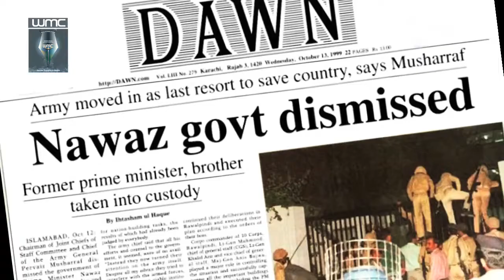“Ideas to Encounter Extremism and Sustain Democratic Values in Society” 28 March – 6 April 2016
Package By Participants of Workshop (Karachi)
(Group-B)
‪‎Ten‬-‪day‬ ‪‎Electronic‬ ‪‎Media‬ ‪‎Course‬ on
"IDEAS TO ENCOUNTER EXTREMISM AND SUSTAIN DEMOCRATIC VALUES IN SOCIETY"
Arranged by ‪‎Women‬ Media ‪‎Center‬ (‪‎WMC‬), Pakistan
Supported by National Endowment for Democracy (‪‎NED‬), ‪‎USA‬
28th March – 6th April 2016 at Women Media Center, Karachi